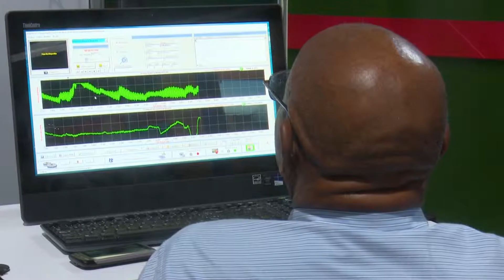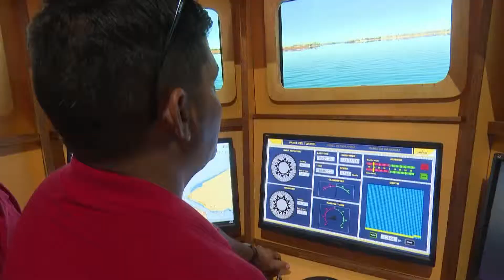Unión de Industrias militares presentes en ExpoCaribe 2019